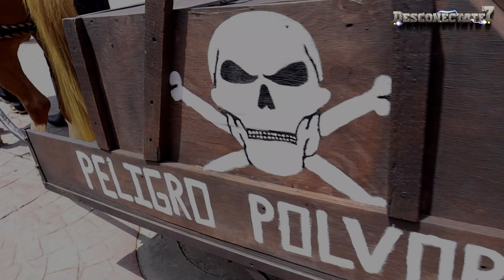Batalla de la Independencia | TONATICO 27 de Septiembre 2022.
Tonatico 27 de Septiembre, el pueblo mágico de Tonatico se llena de fiesta entre el desfile y carros alegóricos y personajes caracterizados de, guaraníes  apaches y costeños, insurgentes, gachupines quienes darán vida al simulacro de Independencia.